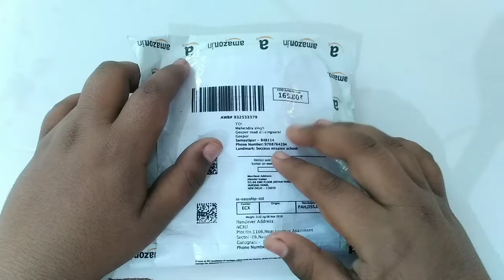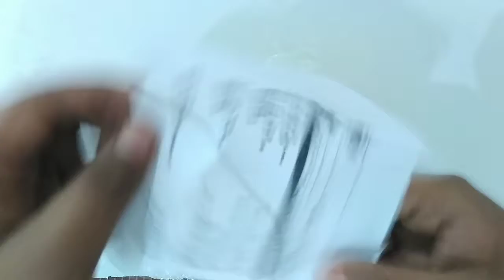Lapel Mic For YouTube Videos | Best Label mic Under 100